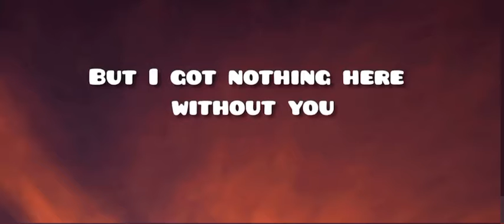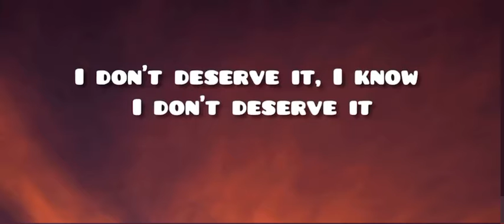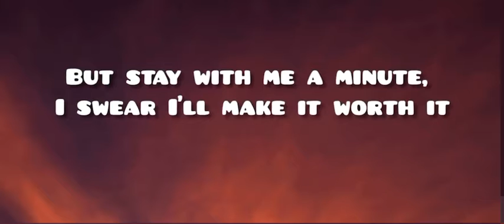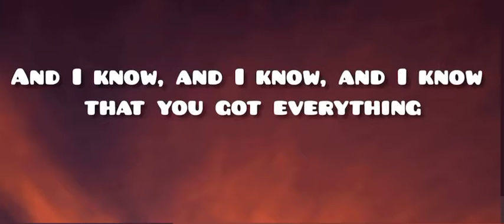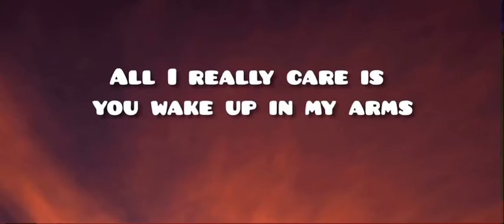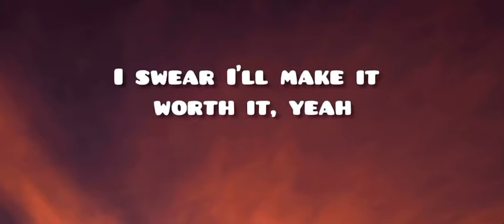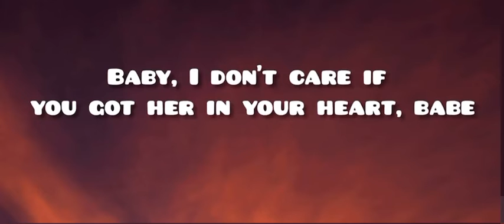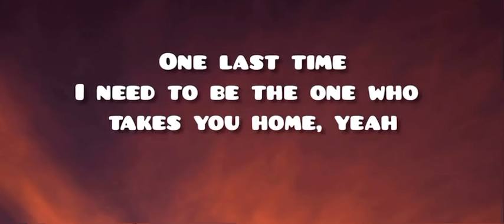One Last Time - Ariana Grande